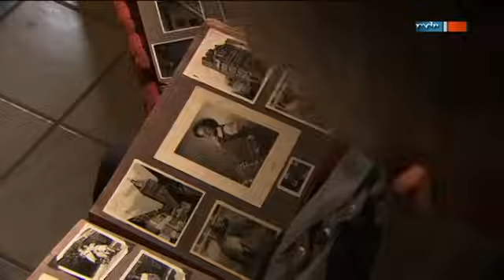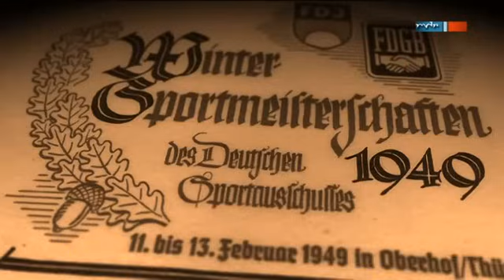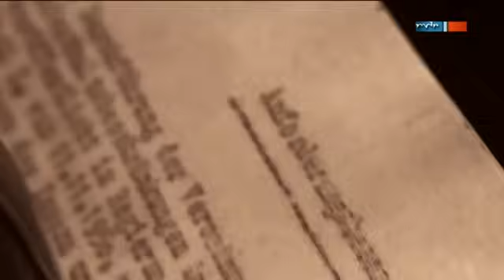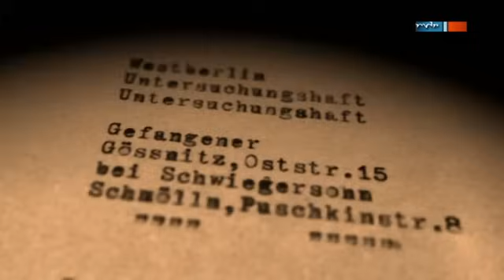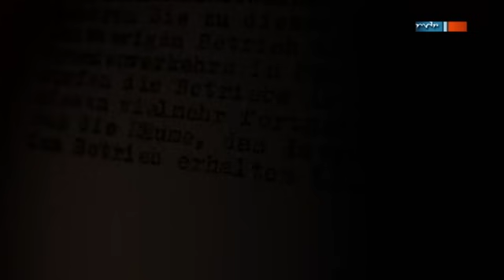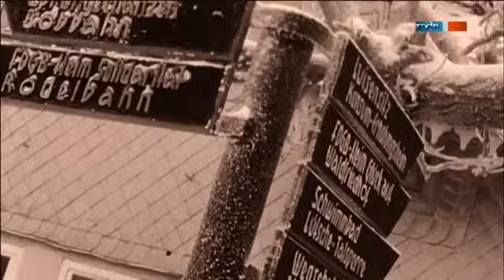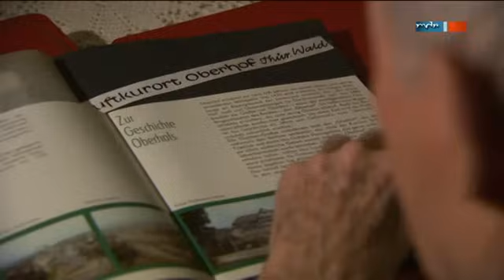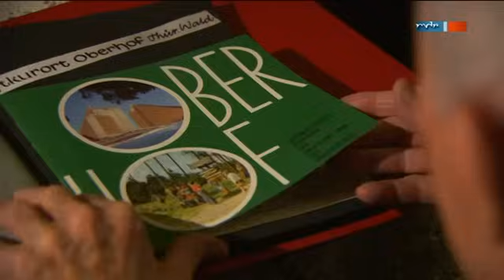Ulbrichts geheime Nobelherberge in Oberhof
DDR, Stasi, Honecker, wende, geheim, historisch, Walter ulbricht